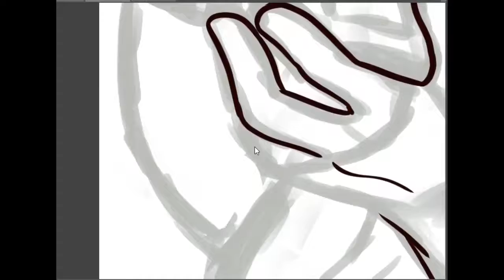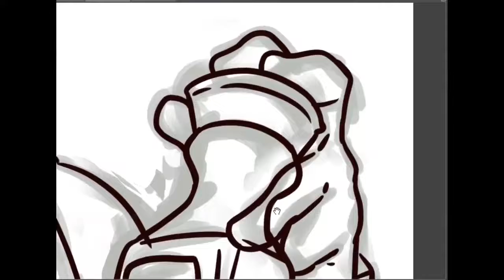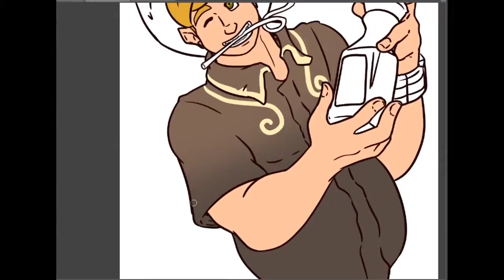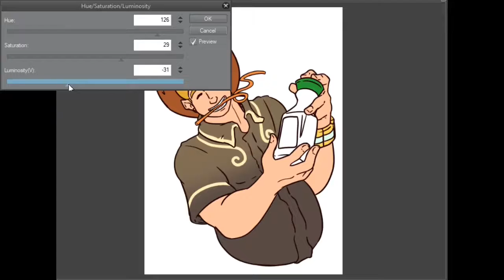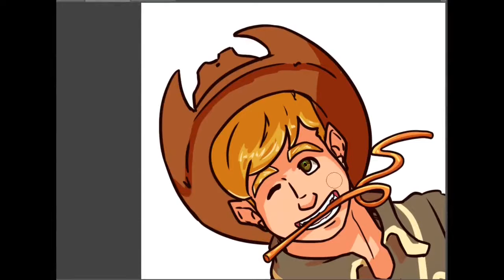Crazy Straw Ted SPEEDPAINT - CLIP STUDIO PAINT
Another daddy doing daddy things on vacation